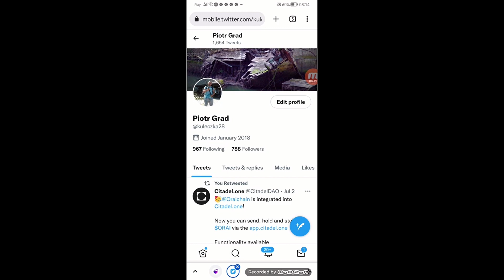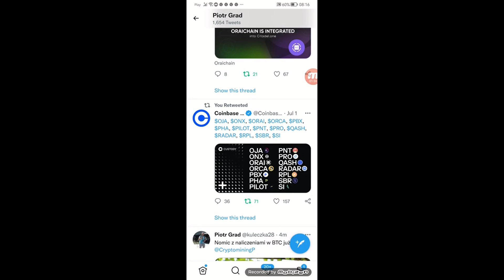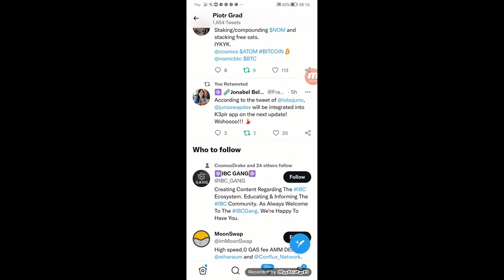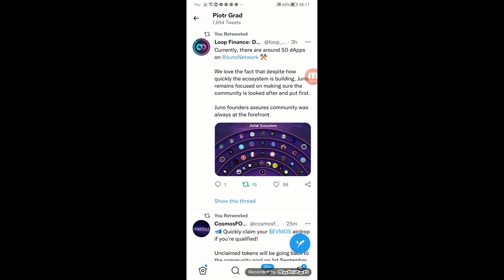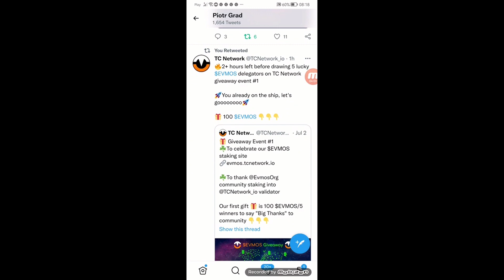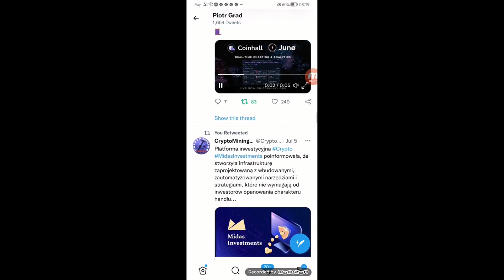News - Orai, Nomic, Juno !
➡️ NEXO, portfel crypto, karta i duże procenty zwrotów na fiat’ach i kryptowalutach!
Zacznij stakowanie swoich monet i tokenów za pomocą jednego
kliknięcia i automatycznie otrzymuj cotygodniowe nagrody.
BITPANDA akcje firm, kryptowaluty i metale staking — wszystko w jednym miejscu. Otwórz darmowe konto w kilka minut i inwestuj 24/7 już od 1 €

➡️ Strony z Airdropami !!!

cosmos1cumfkjywzdsyxxhnqkup78akzd20u2eanz4nfv
osmo1cumfkjywzdsyxxhnqkup78akzd20u2eamexrl7
secret1hqaf68qehc5n7r29svv38aeqlxxs3pg7gnay04
cro1ptvwdth8tasrwr05t8kp8q48pwl3sm580n9mrk
juno1cumfkjywzdsyxxhnqkup78akzd20u2ea9skgws